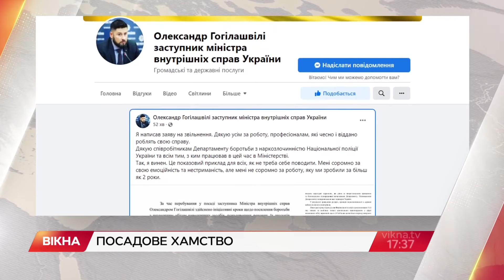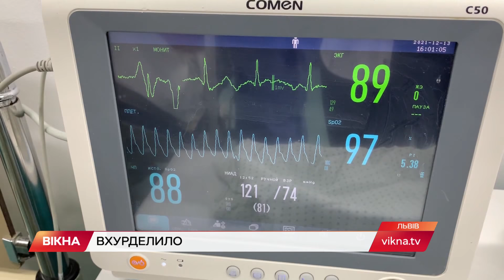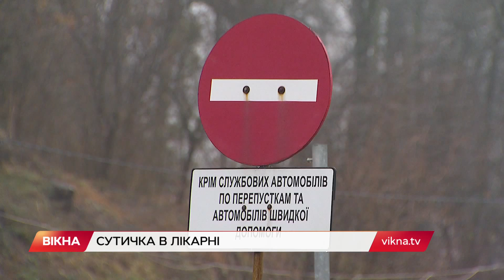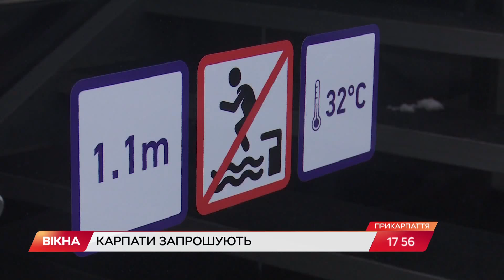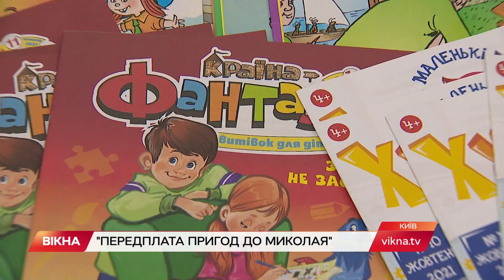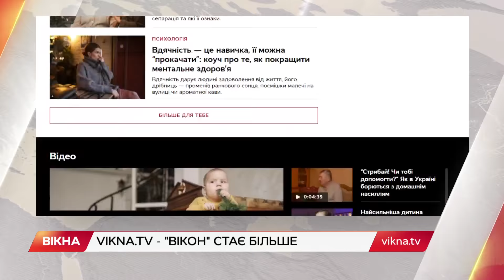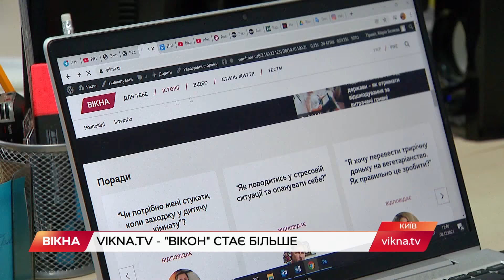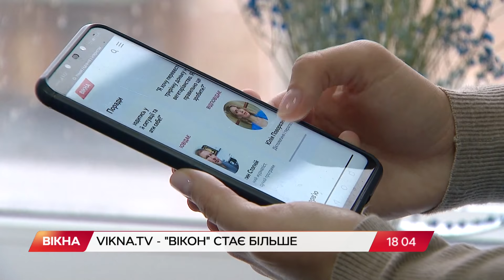Вікна-новини. Випуск від 13.12.2021 (17:30)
Випуск програми Вікна-Новини на СТБ – актуальні новини країни та світу за 13 грудня 2021 року:

- Vikna.tv: ми запустили свій сайт! Чому вам треба додати його у закладки;
- Найбільш смертоносне торнадо за всю історію: новини про катаклізми;
- Чому жителі будинку у Києві не можуть потрапити у під’їзд.

00:00:00 - Початок;
00:00:44 - ДТП у Луцьку;
00:04:06 - Отруєння чадним газом;
00:05:10 - Відставка Олександра Гогілашвілі;
00:07:54 - Катастрофа у США;
00:11:09 - Вхурделило в Україні;
00:12:25 - Сутичка в лікарні;
00:17:27 - Напад фанів на команду;
00:18:11 - Цар-кіоск у Києві;
00:21:23 - Коронавірус у світі;
00:24:26 - Відпочинок у Карпатах 2022;
00:27:27 - Допомога дітям на День святого Миколая;
00:28:45 - Головна ялинка у Львові;
00:31:12 - Вікна запустили сайт Vikna.tv;
00:34:26 - Кінець.

Побач більше!